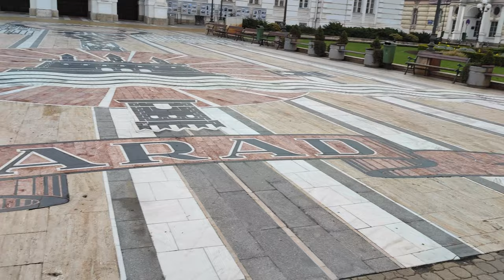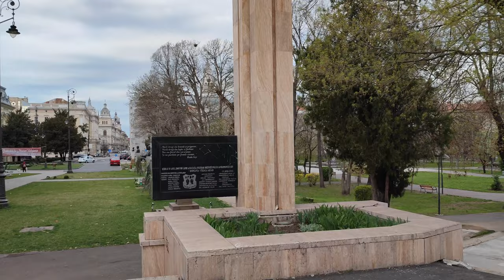Mica Viena ‑ ARAD🇷🇴 poarta de vest a Romaniei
Am plecat din Pitesti la ARAD  cu Viky ,am fost profund impresionati de Mica Viena din vestul Romaniei

✅ un LIKE ajuta tare mult la ALGORITM 👍

Mulțumim de susținere!🤗🤟